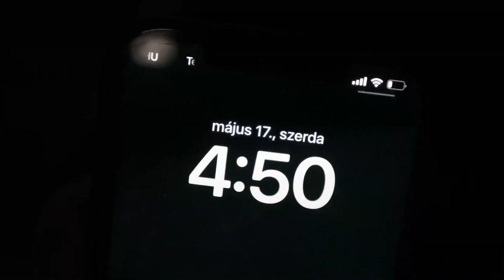LEGHOSSZABB MINECRAFT HARDCORE PÁLYÁM